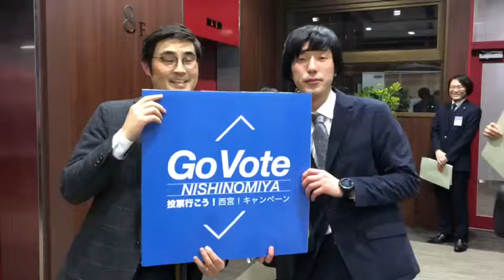GoVote NISHINOMIYA 投票行こう！西宮！キャンペーンvol.27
18 歳から24 歳の西宮在住の皆様へ。
選挙へ行く！Web 署名はこちら。GoVoteNISHINOMIYA
西宮青年会議所が主催する「Go Vote NISHINOMIYA ～投票行こう！西宮！キャンペーン」です。

兵庫県議会議員選挙、兵庫県についての詳細や、